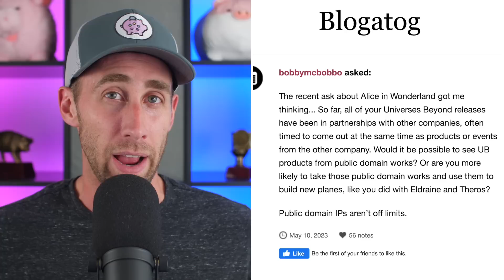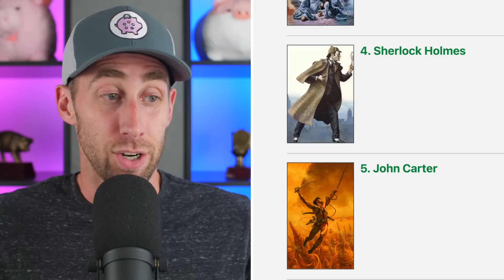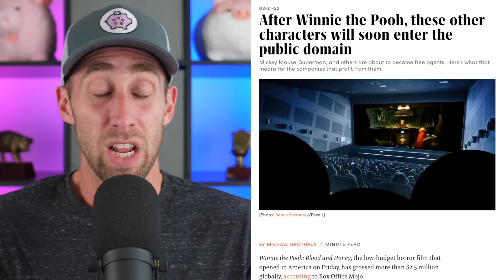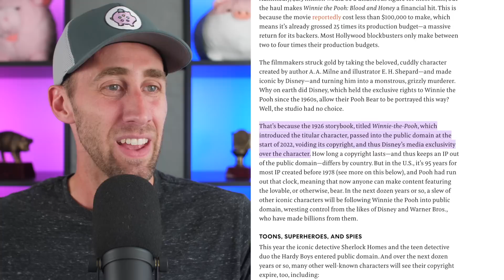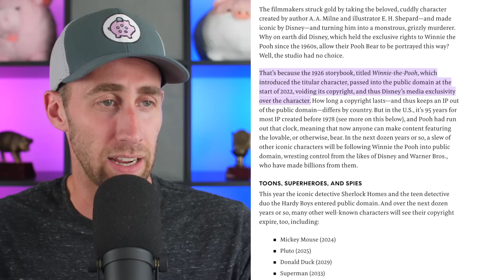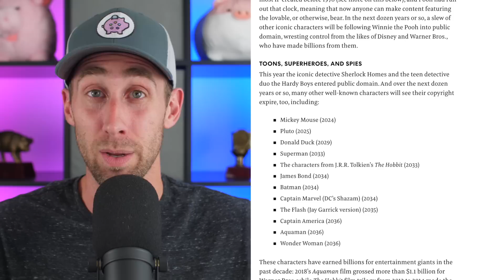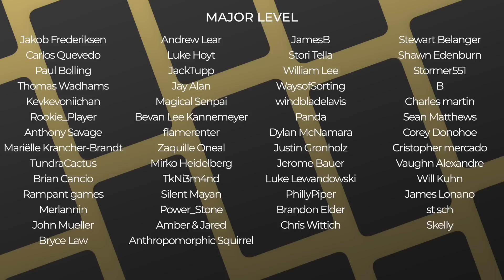Winnie the Pooh in Magic the Gathering? | Mark Rosewater on Public Domain | MTG News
The Commander's Quarters is your Magic the Gathering source that helps you Command Your Budget! Will a Winnie the Pooh Secret Lair happen? Mark Rosewater talks Public Domain and Mitch breaks down the possibilities!